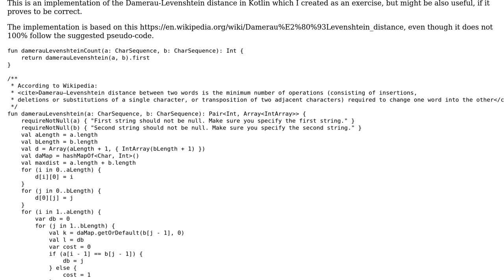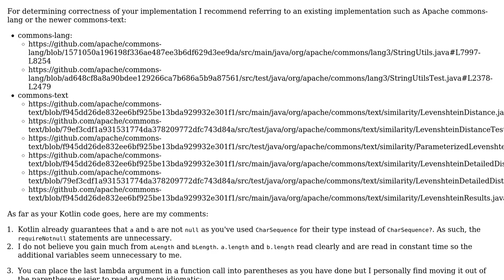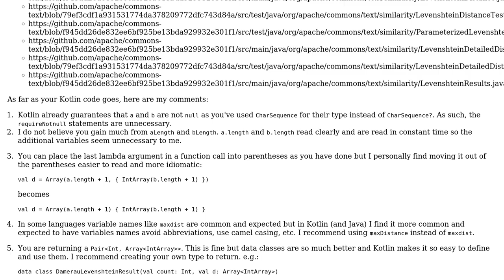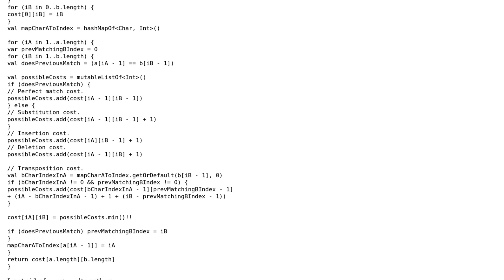Code Review: Damerau Levenshtein Implementation in Kotlin (2 Solutions!!)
Code Review: Damerau Levenshtein Implementation in Kotlin

With thanks & praise to God, and with thanks to the many people who have made this project possible! | Content (except music & images) licensed under CC BY-SA | Music | Images & others | With thanks to user toto2 user mfulton26 user gil.fernandes and the Stack Exchange Network Trademarks are property of their respective owners. You are responsible for your own actions.